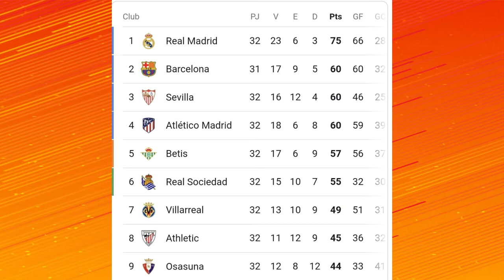📢PREVIA OSASUNA vs REAL MADRID I CLAVES y POSIBLE ONCE I La LIGA 21-22💯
Previa del partido que enfrenta a Osasuna y Real Madrid.

Osasuna, que ya no se juega nada, recibe a un Real Madrid que, tras el tropiezo del Barça ante el Cádiz, ya se ve campeón de Liga.

Los de Ancelotti, van a Pamplona con el objetivo de sentenciar el campeonato de Liga.

Micro Fire-Silent Partner

Páginas recomendadas por JaiMerengue

💡 Camisetas Basket NBA💡